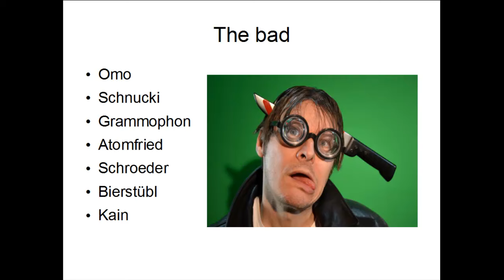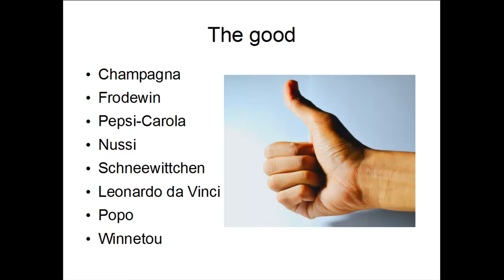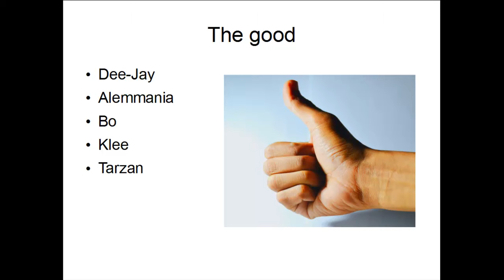Gibt es verbotene Namen?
Wunderst du dich warum deine Eltern dir keinen sexy krasseren Namen gegeben haben? Das hat wahrscheinlich mit den seltsamen Abläufen bei der Namensgebung in Deutschland zu tun. Kindernamen müssen vom örtlichen Standesamt bestätigt werden. Dabei darf das Standesamt ziemlich viele Namen ablehnen und jedes mal wenn man einen neuen Vorschlag an das Standesamt übermittelt muss man wieder eine Gebühr zahlen. Selbst das Geschlecht eines Kindes spielt bei der Erlaubnis für einen Namen immer eine Rolle. Wrong sex, no name - quasi. Schade. Vielleicht gäbe es mehr irre Vornamen wenn das nicht alles so restriktiv wäre.

Oder was denkt ihr? Fändet ihr es lustig wenn mehr dieser Namen erlaubt werden oder seid ihr froh, dass man Kindern nicht jeden beliebigen Namen geben darf.

Euer Klee :-)